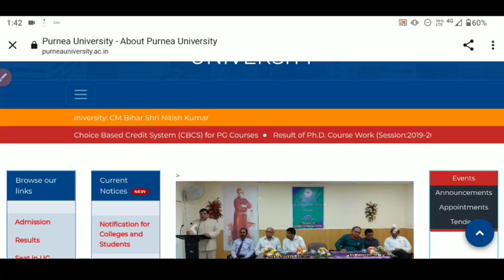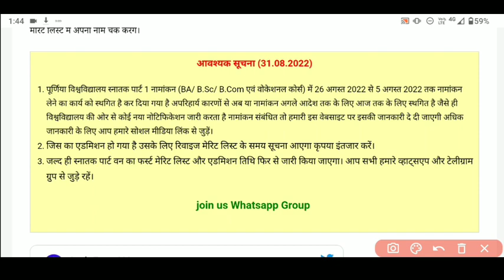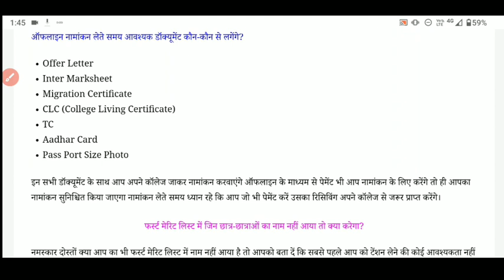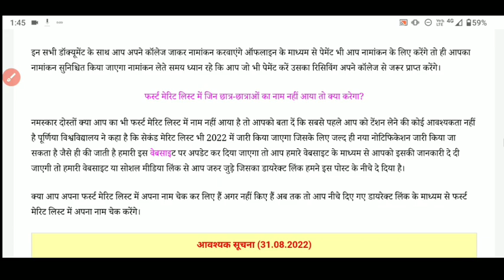🔥 purnea University revised first merit list 2022 jari|purnea University 1st merit list 2022 declare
🔥Purnea University Revised 1st merit list 2022|kab ayega purnea University first merit list 2022-25

🔥Purnea University part 1 admission list 2022 jari|kab ayega purnea University 1st merit list 2022

purnea University 1st merit list 2022 jari
kab ayega purnea University first merit list 2022
jari huwa purnea University first merit list 2022
purnea University part 1 admission list latest update today
purnea University B.A 1st merit list 2022 jari
purnea University B.sc first merit list 2022 declared
purnea University B.com first merit list 2022 jari
purnea University BCA first merit list 2022 jari
purnea University BBA first merit list 2022 jari
purnea University part 1 admission 1st merit list 2022
purnea University B.A part 1 merit list 2022 jari
purnea University B.sc part 1 first merit list 2022 jari
purnea University B.com part 1 first merit list 2022 jari
purnea University BCA part 1 first merit list 2022 jari
purnea University BBA part 1 admission list 2022 jari
purnea University CND part 1 admission list 2022 jari
ba part 1 ka merit list kab aayega 2022
purnea university 1st merit list 2022
purnea university ba part 1 merit list 2022
first merit list 2022
munger university merit list kab aayega 2022
ba part 1 ka merit list kab aayega purnea university
purnea university merit list download 2022